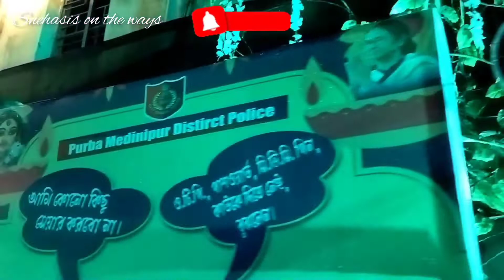|| CONTAI CHOWRANGEE CLUB || দুর্গাপূজা 2022.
Chowrangee Recreation club one of the most popular Club in Contai Subdivision. Every year Chowrangee Recreation Club organised Durga Puja besides of Contai Municipality officce Different types of people want to see Durga Puja  Chowrangee Recreation club.